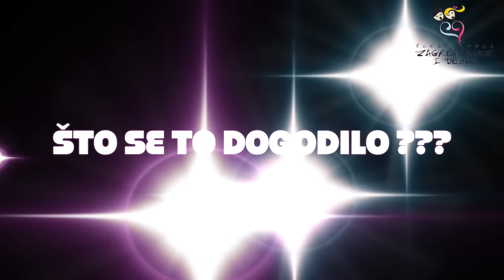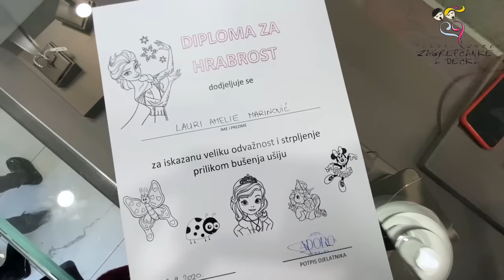Što se to dogodilo??? Lolly je probušila uši!!! Je li VRIŠTALA...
Ciao ekipa!
Dobro došli u novi video!
Danas Vas Laura vodi na jedno posebno mjesto!
Što se dogodilo i gdje je bila? S kim se iz zbora družila???
Pogledajte u novom videu!

Pogledajte tu fantastičnu ideju i profesionalnost!
Sada svi koji ste do sad imali strah ili nemate još probušene uši, brzo u Adoro jewelry - Rudeška 162.

Zabavite se uz naš video, podijelite ga, kliknite LIKE i pretplatite se na naš kanal ZAGREPČANKE I DEČKI!

Vole vas vaši ZAGREPČANKE I DEČKI!!!

Glazba u spotu korištena - Zagrepčanke i dečki